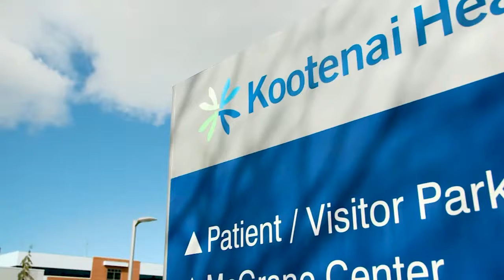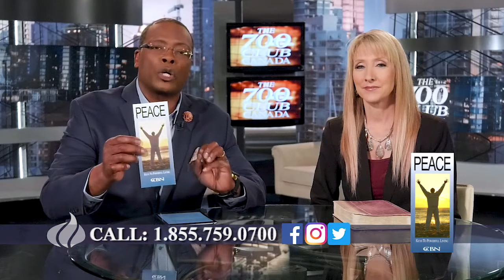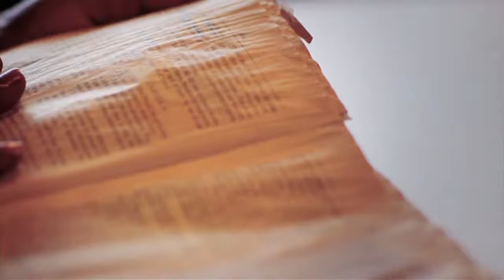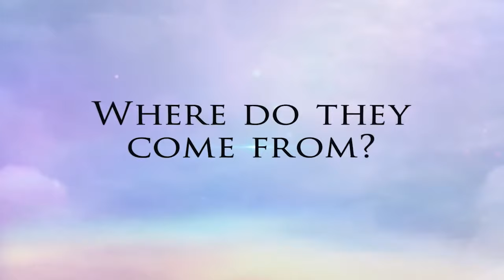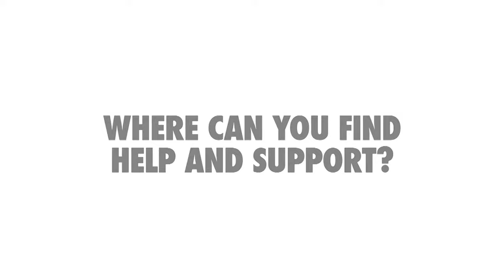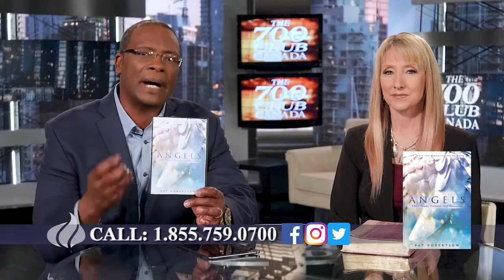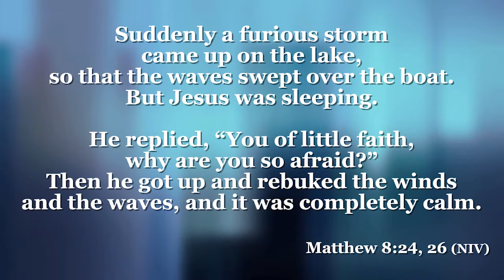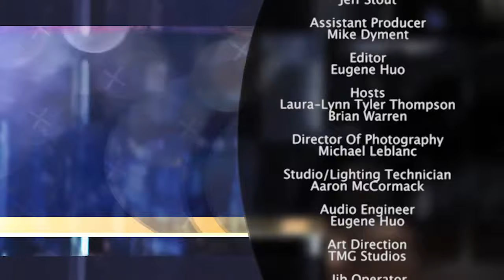Father Told To Kill His Child | The 700 Club Canada 6/21/18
“When I was born, the astrologer told my father that it is not worth raising me as his daughter. He said, ‘It’s better if you end her life now as a baby.’ It poisoned his mind and thoughts towards me.” Radha was raised in a devout Hindu family and had a strained relationship with her father. “Every business failure he endured or financial loss he blamed it on me. He became an alcoholic and he abused us physically and verbally.”